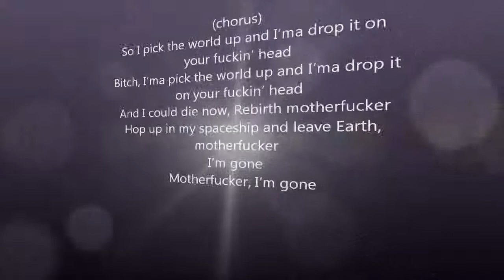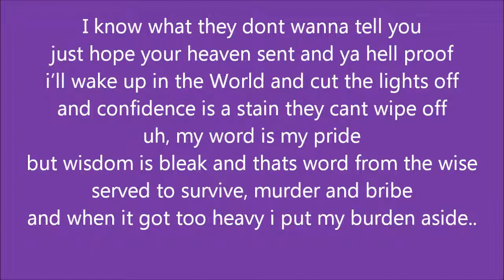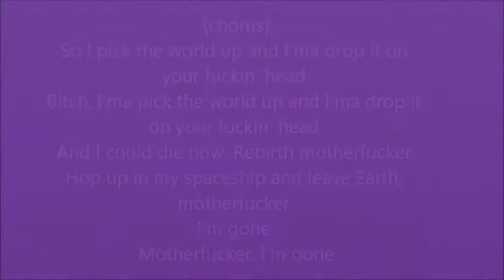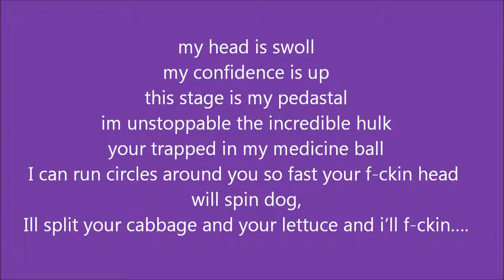lil wayne drop the world(lyrics)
new to making video's but here is lyrics for lil wayne drop the world